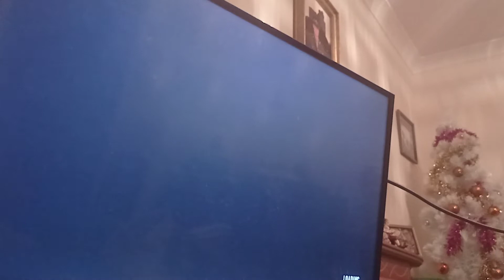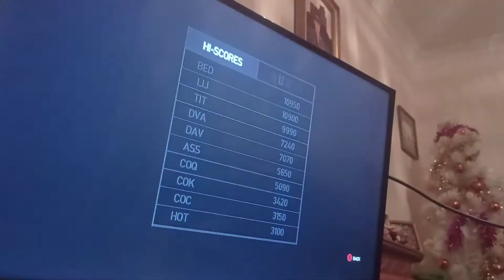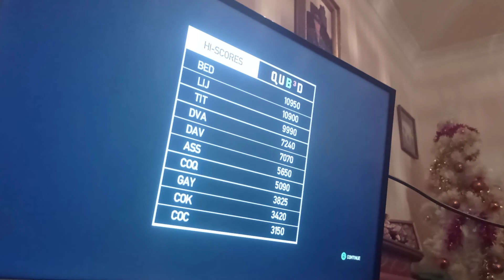GTA IV STUPIDITY